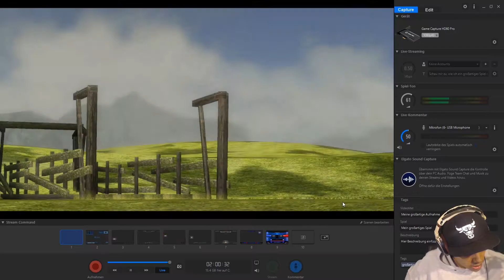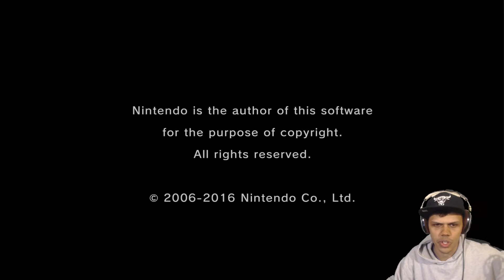Zelda Twilight Princess HD ★Last Boss/Dungeon+Credits #2★ Wii U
Whats good People .Brohibitor Playing some Zelda. Did a fast run thruw the last Dungeon. My first Chroma Key experience . Need better Lights!!